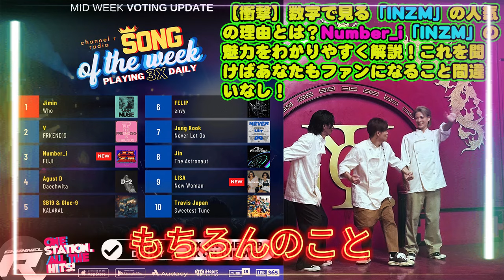【平野紫耀】【衝撃】数字で見る「INZM」の人気の理由とは？Number_i「INZM」の魅力をわかりやすく解説！これを聞けばあなたもファンになること間違いなし！